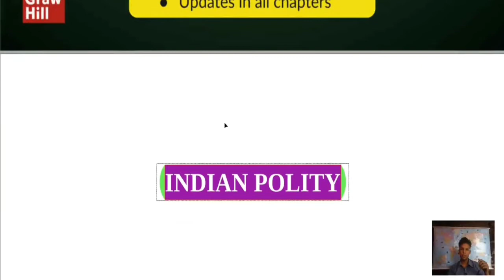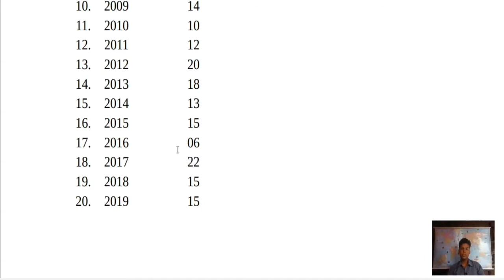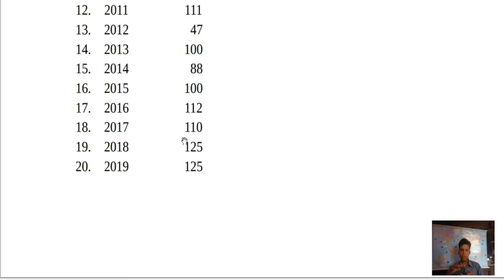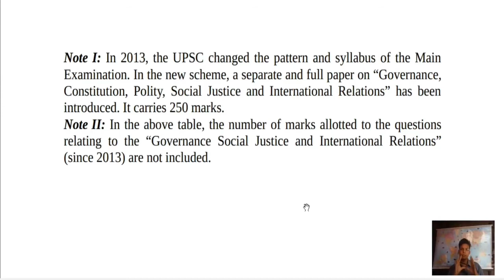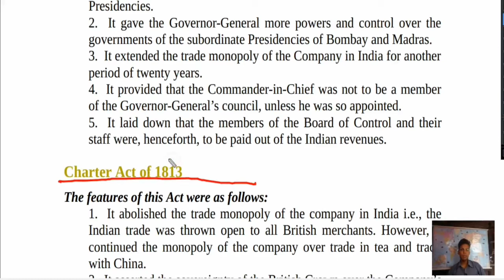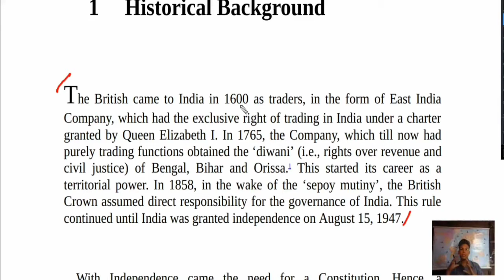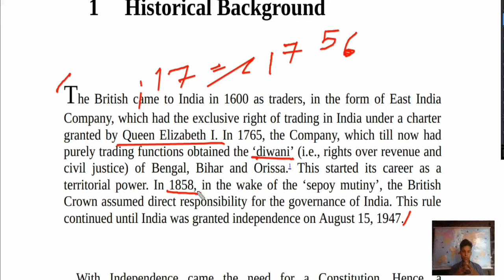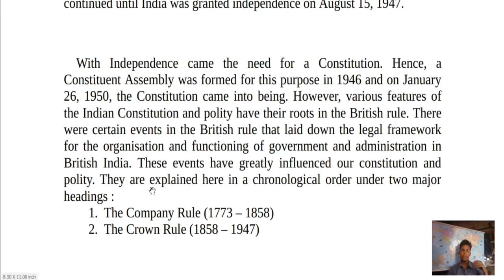LAXMIKANT POLITY FULL FREE CLASS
The Constitution of India (IAST: Bhāratīya Saṃvidhāna) is the supreme law of India.[3][4] The document lays down the framework that demarcates fundamental political code, structure, procedures, powers, and duties of government institutions and sets out fundamental rights, directive principles, and the duties of citizens. It is the longest written constitution of any country on Earth.[a][5][6][7]

It imparts constitutional supremacy (not parliamentary supremacy, since it was created by a constituent assembly rather than Parliament) and was adopted by its people with a declaration in its preamble.[8] Parliament cannot override the constitution.

Dr. B. R. Ambedkar and Constitution of India on a 2015 postage stamp of India
It was adopted by the Constituent Assembly of India on 26 November 1949 and became effective on 26 January 1950.[9] The constitution replaced the Government of India Act 1935 as the country's fundamental governing document, and the Dominion of India became the Republic of India. To ensure constitutional autochthony, its framers repealed prior acts of the British parliament in Article 395.[10] India celebrates its constitution on 26 January as Republic Day.[11]

The constitution declares India a sovereign, socialist, secular,[12] and democratic republic, assures its citizens justice, equality and liberty, and endeavours to promote fraternity.[13] The original 1950 constitution is preserved in a helium-filled case at the Parliament House in New Delhi. The words "secular" and "socialist" were added to the preamble in 1976 during the Emergency.[

to connect with plz join